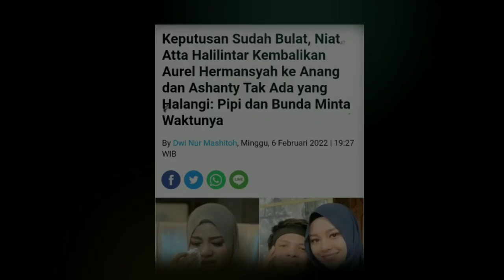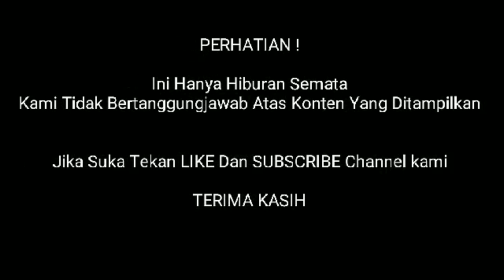MNGJUTKANN !!! NIAT PULANGKAN AUREL KE ORANG TUA NYA ATTA HALILINTAR JUSTRU DI AMUKKK ASHANTY